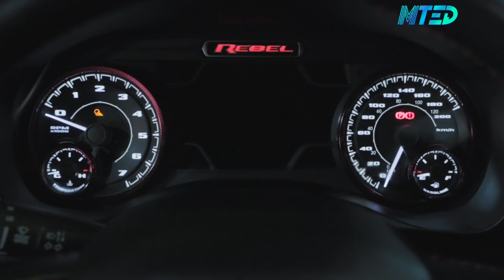Nova Ram 1500 TRX Sandblast Edition 2022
A Ram apresentou a nova 1500 TRX Sandblast Edition 2022, ainda exclusiva para o mercado norte-americano. Assim, a marca amplia a oferta de acabamentos para as chamadas picapes superesportivas.